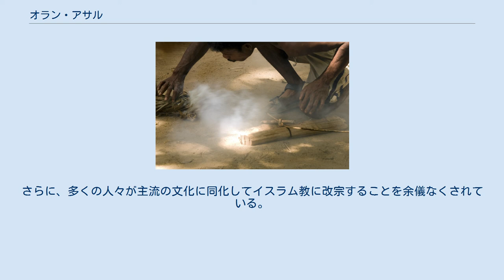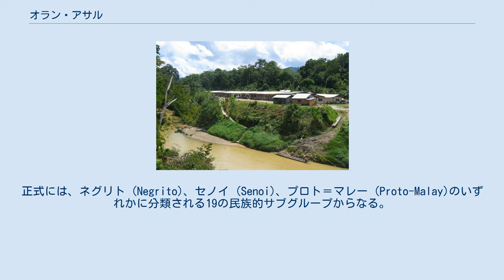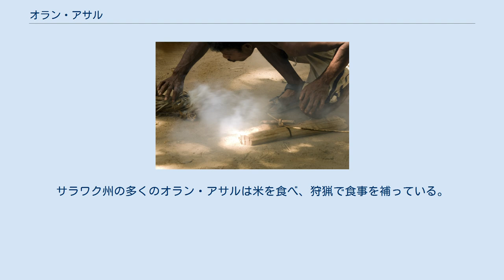オラン・アサル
半島マレーシアの先住民 オラン・アサル (Orang Asal)はマレーシアの先住民族である。
マレー語で「元々の人々」を意味する言葉で、サバ州、サラワク州、半島マレーシアの先住民を指すのに使われる。
これらのグループはマレーシアではブミプトラという地位を与えられている。
 半島マレーシアのオラン・アサルはオラン・アスリと総称され、半島内の少数派であるのに対し、東マレーシアのオラン・アサルは人口の大部分を占めている。
 「オラン・アサル」とは「元々の人々」を意味する。
もともとは、マラヤ危機の際に共産党の反乱軍がこれらの部族の支持を得るために使用したものである。
 オラン・アサルは公式にはブミプトラとされ、マレーシア憲法に定められているように、マレーシア社会で特別な特権を与えられている。
しかし、彼らの社会はいまだに疎外されたままであり、マレー系民族とは対照的に「二級ブミプトラ」というレッテルを貼られてきた。
現在進行中の問題は、開発目的でしばしば取り上げられる土地に関するものである。
これにより、訴訟、連邦政府と州政府の分裂など、多くの問題が発生した。
さらに、オラン・アサルの伝統的な土地と考えられている場所で違法伐採が頻繁に行われている。
移民に関しても問題が発生しており、オラン・アサルより先に移民がIDカードを与えられることは多い。
さらに、多くの人々が主流の文化に同化してイスラム教に改宗することを余儀なくされている。
オラン・アサルは、開発に応じて移住することがよくある。
サラワク州の未完成のバクンダムにより、1,1000人が移動を余儀なくされた。
 現代的な素材を使って建設されたイバン族のロングハウス オラン・アサルはマレーシア全土におり、人口の11％、約210万人を占める。
オラン・アサルは、半島マレーシアと東マレーシアの両方のすべての先住民を含む包括的な用語である。
 半島マレーシアの先住民は、より具体的にはオラン・アスリと呼ばれている。
その数は約14万9500人で、マレーシアの総人口の0.7％にすぎない。
正式には、ネグリト (Negrito)、セノイ (Senoi)、プロト＝マレー (Proto-Malay)のいずれかに分類される19の民族的サブグループからなる。
 多少数には異動があるが、東マレーシアには、サバ州では約39、サラワク州では約25、合計で約64の先住民グループがある。
オラン・アサルはサバ州の人口の60％、サラワク州の人口の50％を占めている。
サバ州の先住民族は非常に多様で、50以上の言語と80以上の方言を話している。
サラワク州で最大のグループはイバン族である。
 火を起こすオラン・アスリ オラン・アサルには独自の宗教や習慣だけでなく、独自の言語がある。
話される言語は、一般にオーストロネシア語族とオーストロアジア語族のものである。
半島の言語は、ネグリト語、セノイ語、マレー語にグループ化でき、それらを合わせて約18のサブグループに分けることができる。
しかし、これらの言語はいずれも、部族の子供たちがマレー語と英語を学ぶために失われる危険にさらされている。
東マレーシアの主要言語はカダザン＝ドゥスン語とイバン語で、どちらも多くの先住民族が使用している。
半島の先住民族の言語とは対照的に、これらの言語は日常生活の中で普通に使われている。
 半島では、各サブグループは文化的に他のサブグループとは異なり、ライフスタイルは漁師から農家、狩猟採集者までさまざまである。
現在、多くの人々が現代生活の侵入により定住しているが、一部は半遊動民のままである。
 サバ州の人々は伝統的に自給自足の農民であるが、最近では地方自治体への関与も増えてきている。
サラワク州の多くのオラン・アサルは米を食べ、狩猟で食事を補っている。
中には半遊動民も残っている。
東マレーシアのオラン・アサルは、木のお面などの芸術作品で知られている。